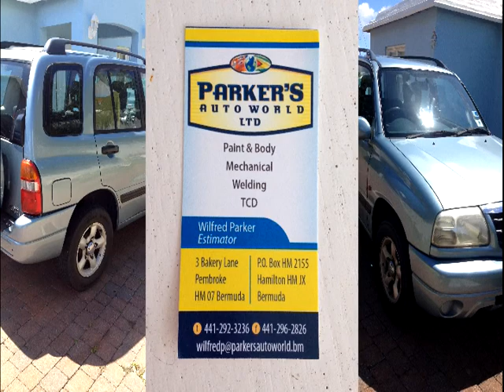PARKER'S AUTOWORLD LTD.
The place to go!